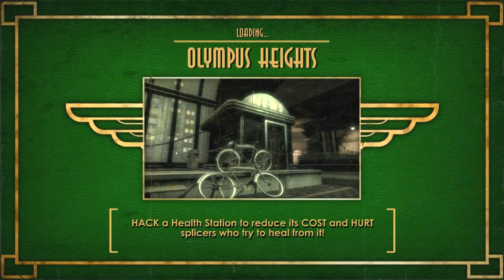Let's Play Bioshock - Part 20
A man chooses. A slave obeys. A mikelat snipes.